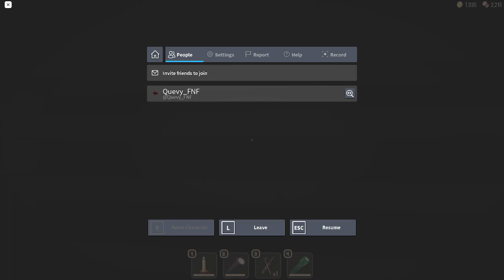ROOMS A-367 to A-??? + Hotel end !!!! [PART 2/2]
And yeah I'm not going to say when I stop in rooms bc you are gonna watch until the end hehe😏 the ambiance of the rooms are just terrifying and i got some difficulty with A-90 but now i survive to him easily and yeah i think i can reach A-1000 now with some time
if you want my roblox user its here : Quevy_FNF
and my discord : Quevythegigachad
and that it i think